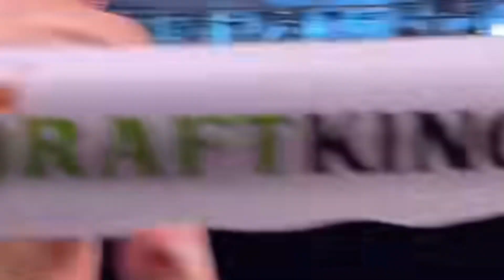Nokao (del años) según fuentes officials fundora Vs Mendoza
Boxing professional Esto fue lo más interesante de las peleas de fin de semana